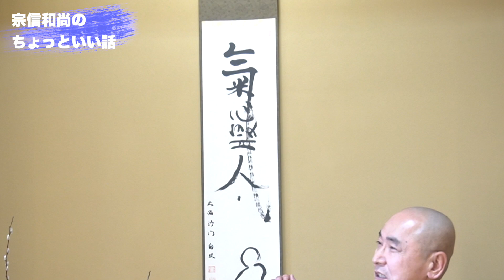香林院法話 第136回「一休さんと蓮如」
臨済宗から見た一休さんと蓮如さんの関係についてお話します。